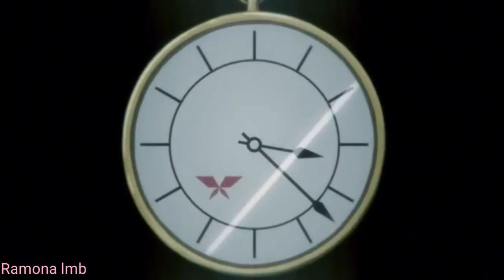Servamp : Alice in the garden - Bludfire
Editing is not really super but .. Eh... :)))
The video is made of boredom :')
Ok .. Spoiler ? idk :v
When I wait for the movie and I found it : D .. I'm so happy